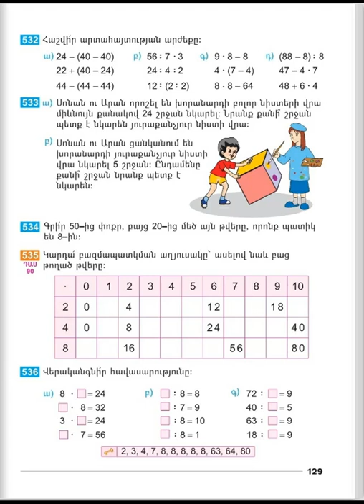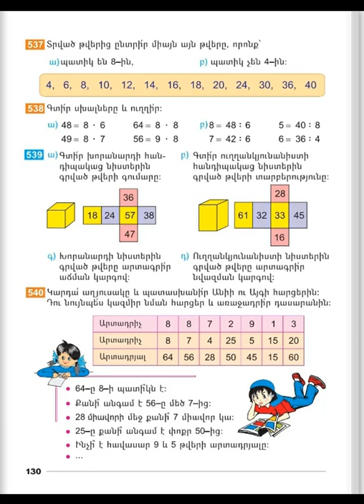Tnayin ashxatanq, Matematika 2, Das 90